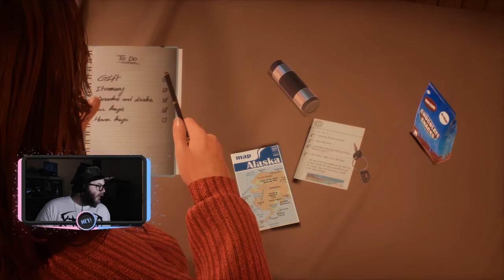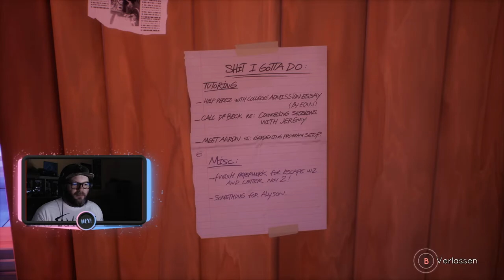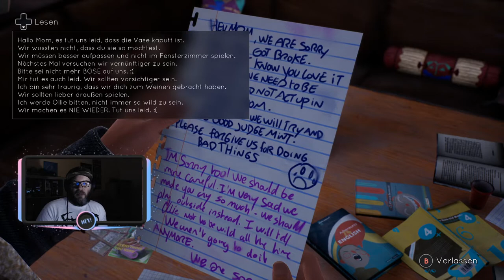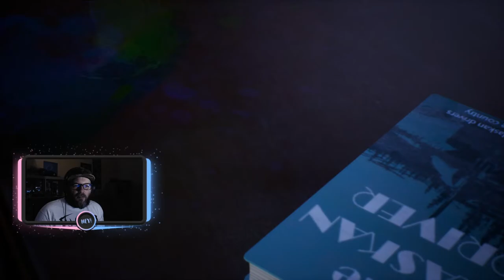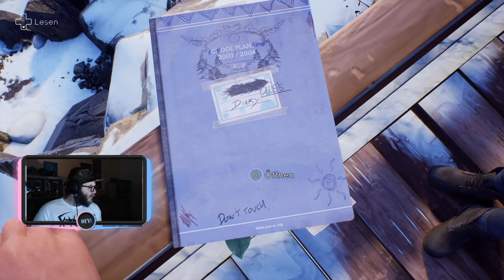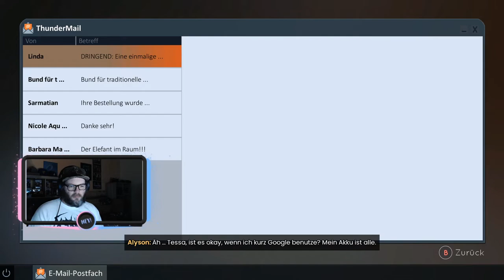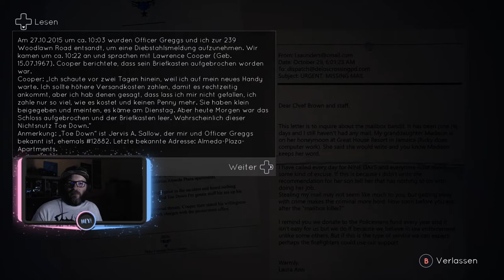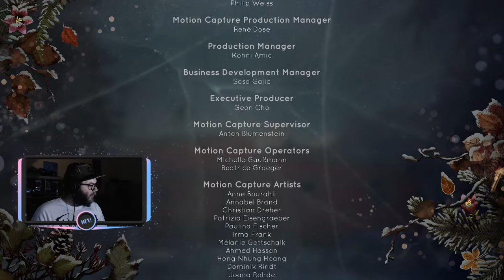Let's Play -- Tell me why -- 01 -- Wiedersehen im Elternhaus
Mitschnitt meines Livestreams mit dem Let's Play zu Tell me why, das Adventure von den Machern von Life is strange!